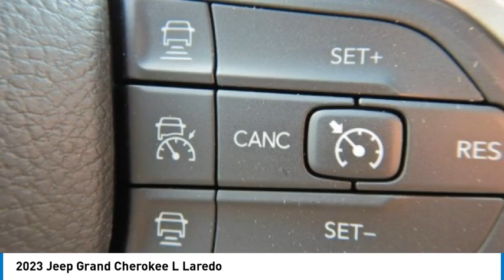2023 Jeep Grand Cherokee L PGC325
2023 Jeep Grand Cherokee L Laredo

2093 S Van Dyke Rd